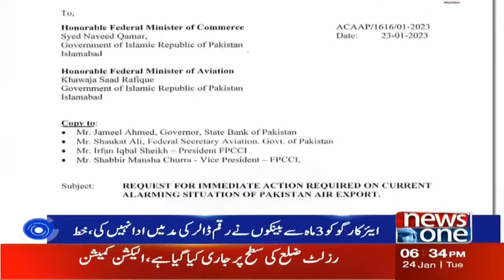Mulk Bhar Mein Air Cargo Band Hony Ka Khadsha | NewsOne Special Report | 24-Jan-2023